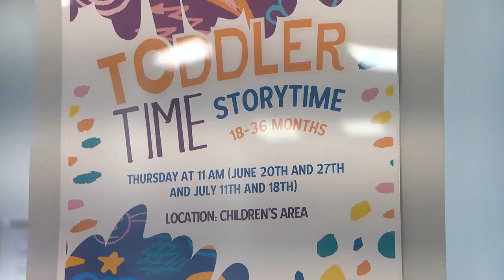Library prepares for summer reading program